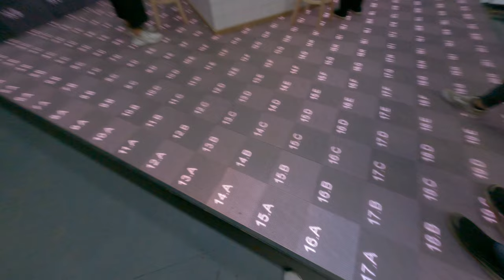超專業的攝影棚大公開 5